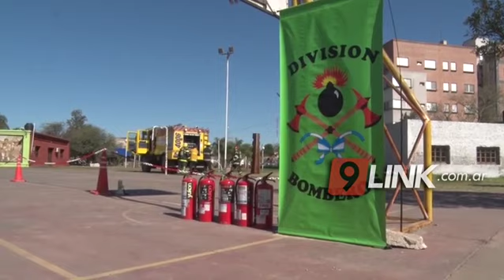C9 - Chaco; Prevenir incendios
BOMBEROS A TODA MARCHA  TRABAJARON EN UN SIMULACRO
bomberos de la policía del Chaco realizaron un simulacro de incendio a modo de capacitación y muestra a niños del Jardín de Infantes Pía.
MIRTA CODESAL  - DIRECTORA DEL JARDÍN PIA // WILFRIDO DELLAMEA - JEFE DE BOMBEROS CASTELLI